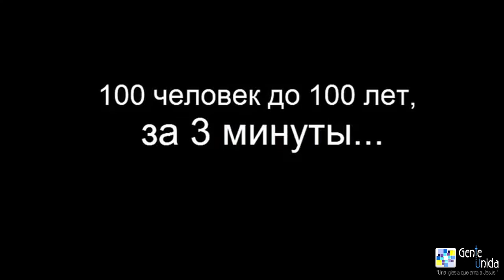Debe Haber Algo Más. Serie: Más. Jonathan Alarcón. Enero 8, 2017.